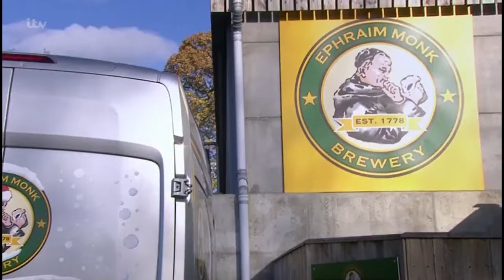Ellis Chapman 25th December 2018 part 1